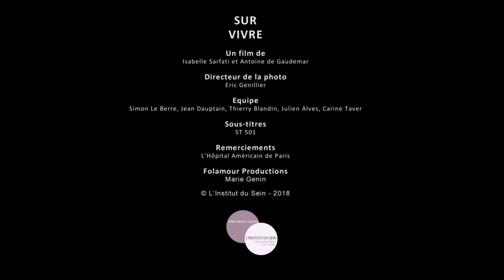Dr Isabelle Sarfati - Généralités sur la reconstruction mammaire